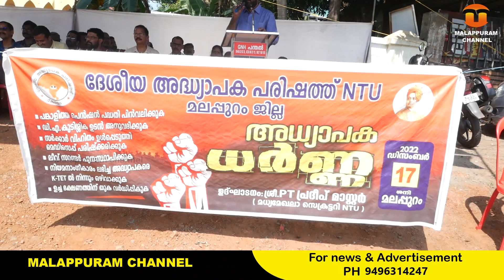എന്‍ ടി യുദേശീയ അദ്ധ്യാപക പരിഷത്ത് ധര്‍ണ്ണ നടത്തി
നിയമനാംഗീകാരം ലഭിച്ച അധ്യാപകരെ കെ ടെറ്റില്‍ നിന്നും ഒഴിവാക്കുക. ഡി എ കുടിശ്ശിക അനുവദിക്കുക തുടങ്ങിയ ആവശ്യങ്ങള്‍ ഉന്നയിച്ച് എന്‍ ടി യുദേശീയ അദ്ധ്യാപക പരിഷത്ത് മധര്‍ണ്ണ നടത്തി